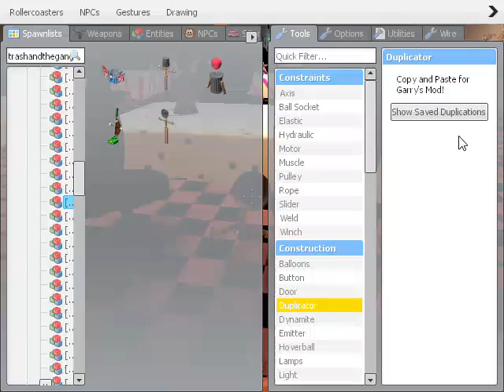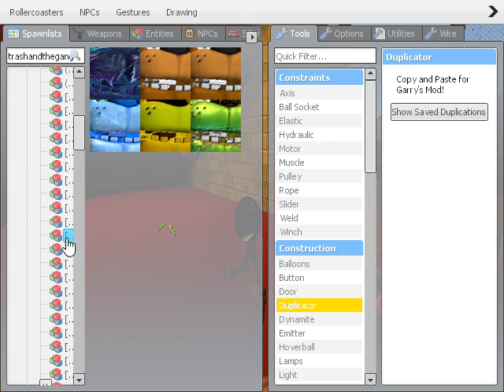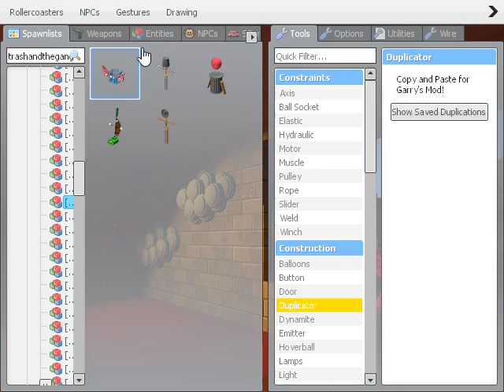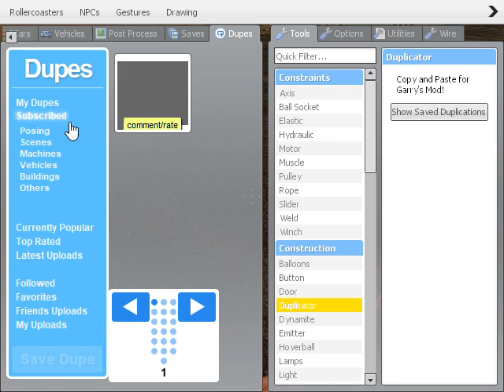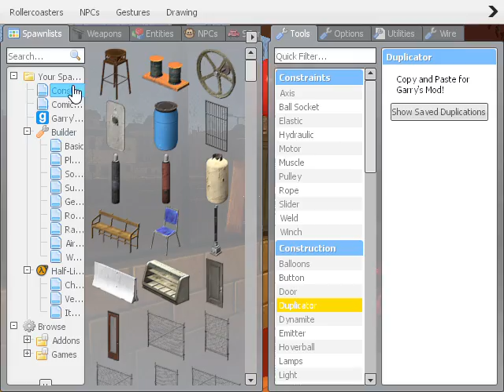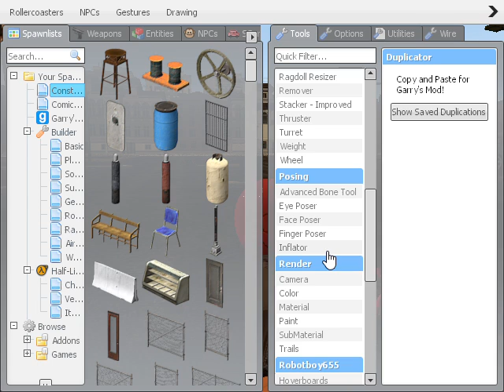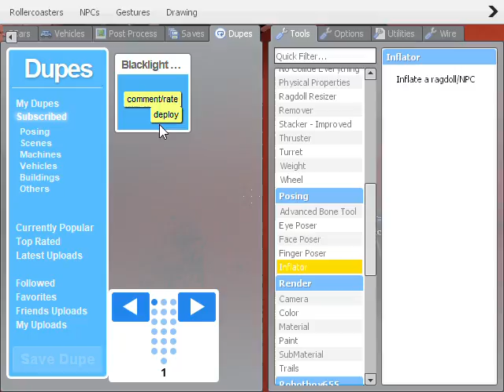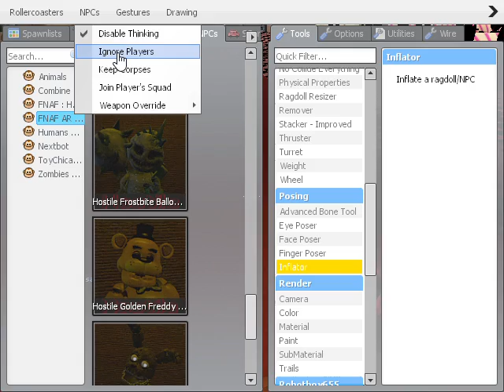Trash and the Gang Pt 1